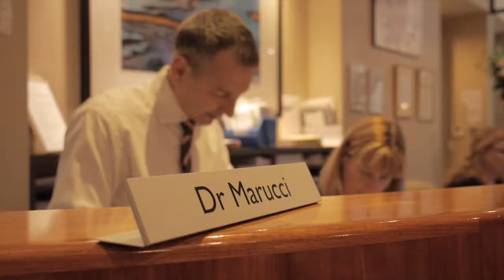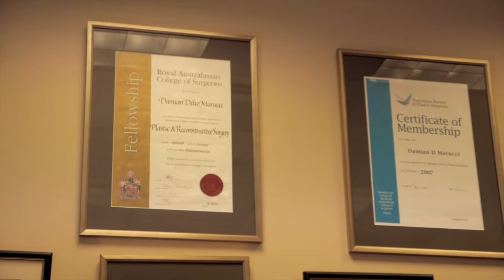Meet Dr Damien Marucci